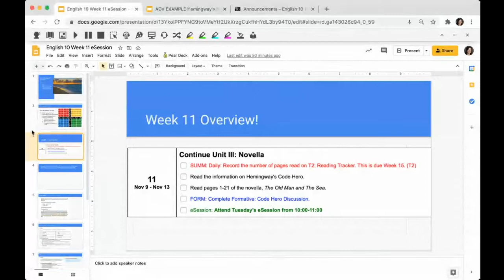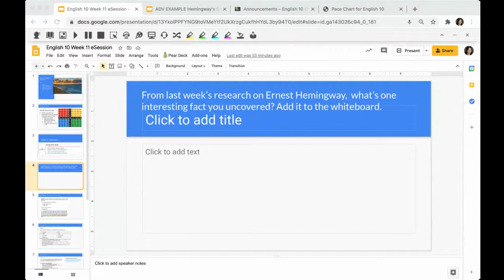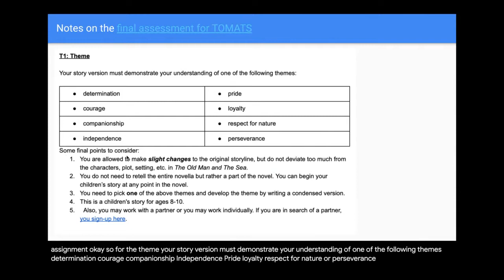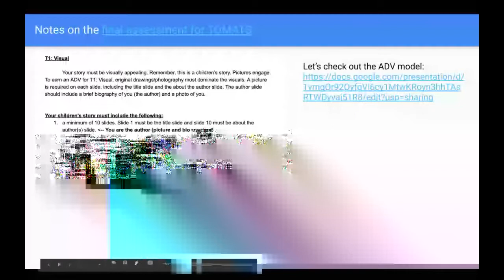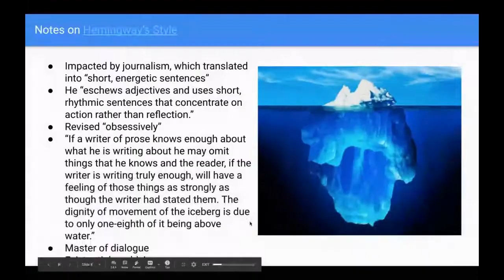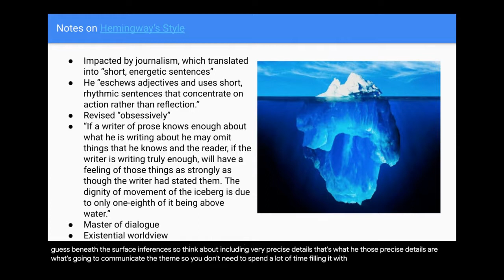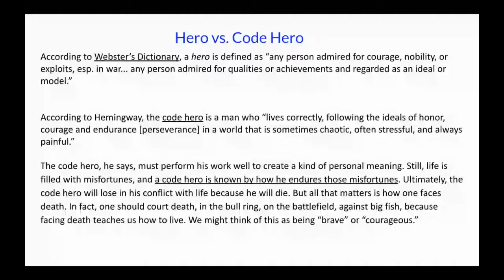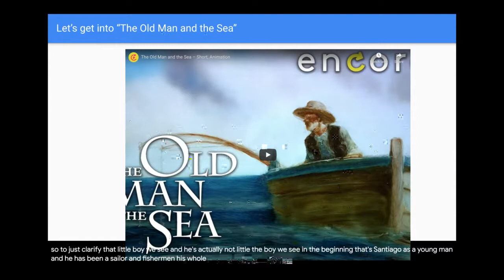collab recording 4